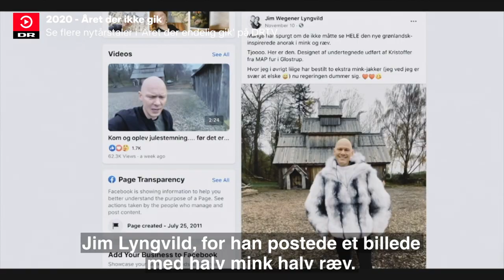Året der ikke gik | DR2+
Martin Johannes Larsen og Heino Hansen ser nærmere på både Jims mink og 2020.

Du kan se endnu flere nytårstaler i 'Året der endelig gik' på DRTV